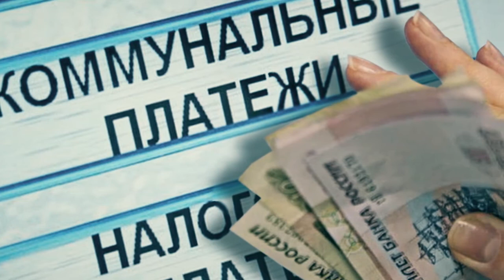Разберёмся! Как правильно колоть вакцину от коронавируса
В Ульяновской области продолжается вакцинация населения. 17 тысяч доставлено в Ульяновск второго февраля. Ещё 30 тысяч ожидается до конца этого месяца. Суммарно до марта будет поставлена 51 тысяча доз вакцины.

Гам-ковид-вак и Спутник Ви, как в том анекдоте: не две, а один препарат. К сожалению, это сегодня знают далеко не все. Как и то, что именно вакцинация помогла остановить опасные болезни в недавнем прошлом, и, надеются медики, покончит с пандемией 20-го и теперь уже 21-го годов.

Всё, что вы хотели знать о прививках от ковида в Ульяновской области, но не знали где спросить - разбираем с гостями нашей студии.